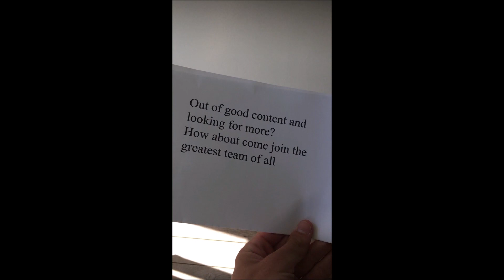Tick-Tock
A letter but who is it from?